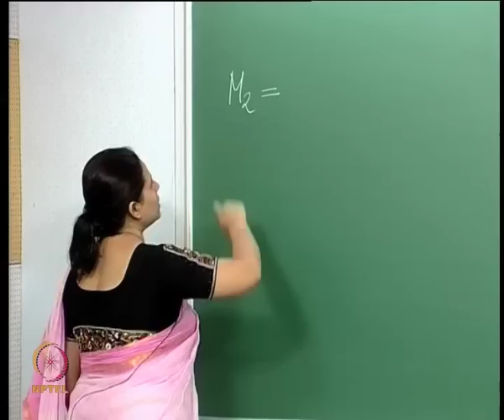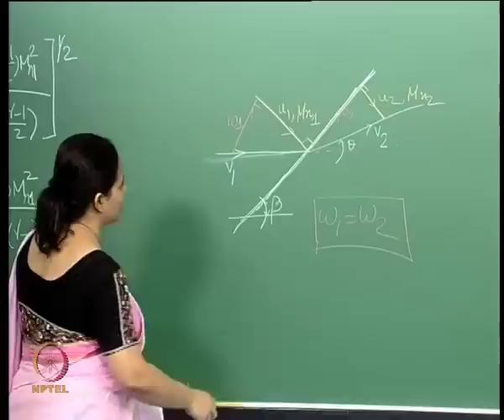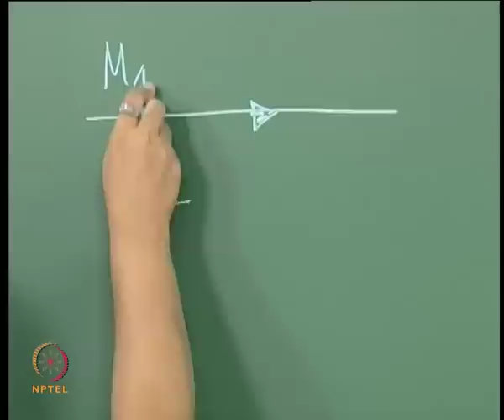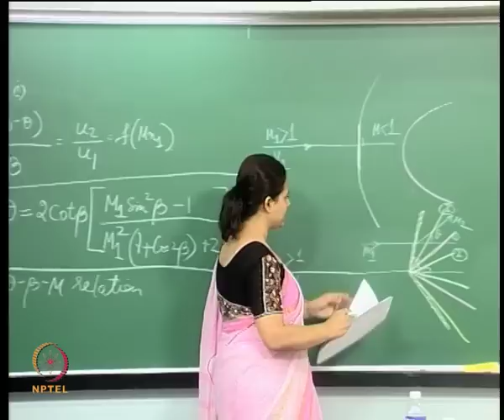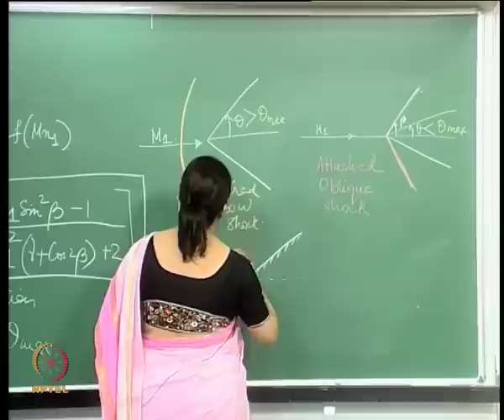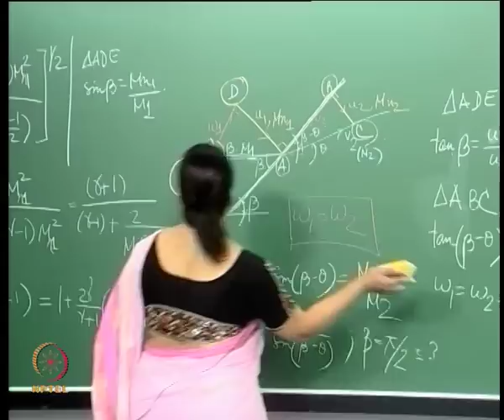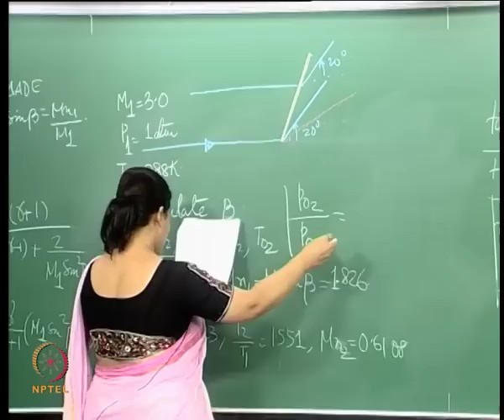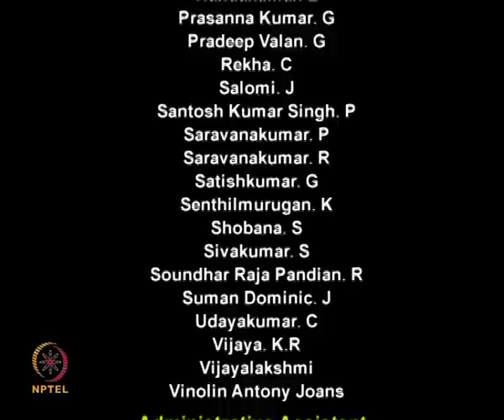Mod-01 Lec-09 The relation of physical properties across an oblique shock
Advanced Gas Dynamics by Dr.Rinku Mukherjee,Department of Applied Mechanics, IIT Madras.